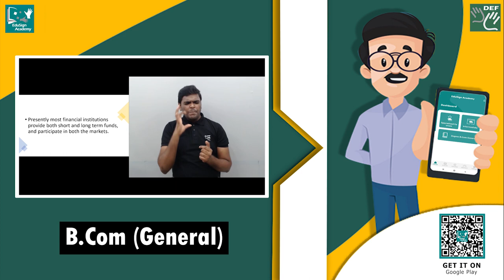Kindle Your Dreams with EduSign Academy App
For all those craving to acquire life skills and gain career building knowledge in Indian Sign Language. Here's your chance! Download the EduSign Academy App today.